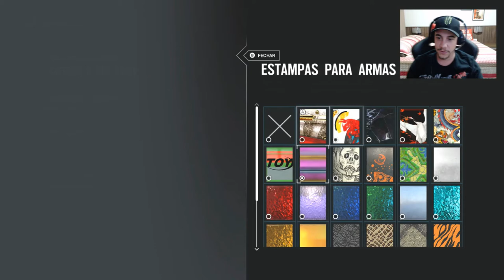Rainbow Six Siege - To Jogando Muito de MIRA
e Ative as Notificações do Canal!

►PSN GAMERTAG:Jhonnynoxvil
►XBOXLIVE GAMERTAG:JhonnYNoxvillll
►SKYPE: Jhonny Augusto

Valew!